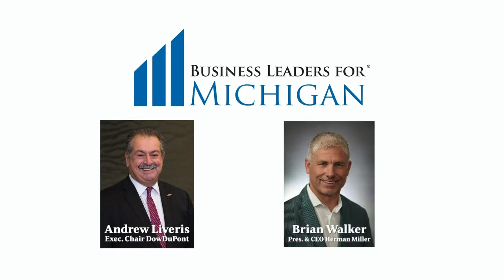Las Vegas Shooting/Lansing Debates | MiWeek Full Episode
The worst mass shooting in US history happening in Las Vegas last Sunday night. In the past few days, there has been debate over how we even talk about the shooting. Plus, the debates out of Lansing on auto insurance and term limit reform. Episode 623